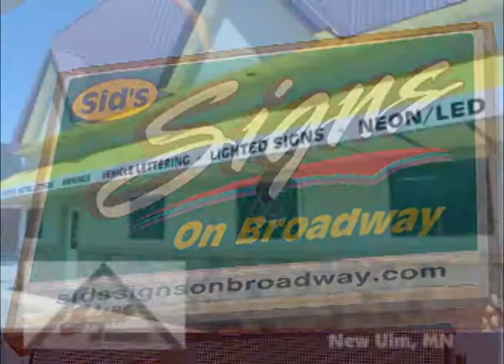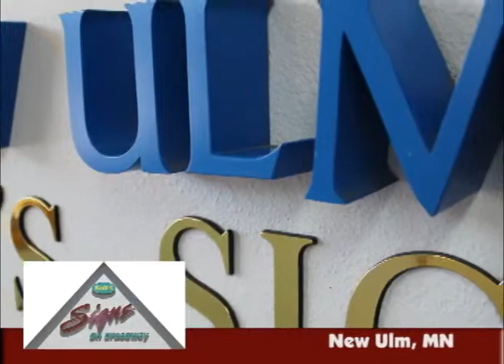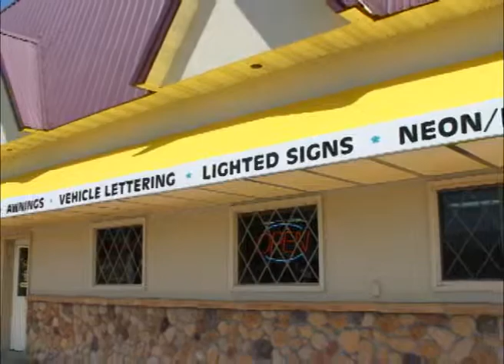New Ulm Minnesota's Sid's Signs on Broadway on Our Story's The Day Trippers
Join Ben N. Class as he shares with us what he learned when he stopped into Sid's Signs on Broadway located in New Ulm Minnesota a beautiful town in Brown County